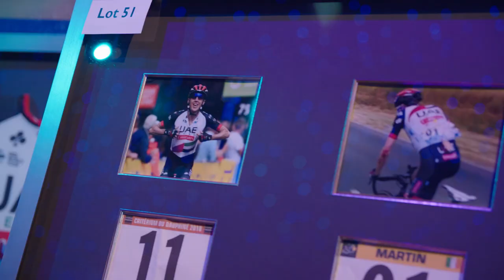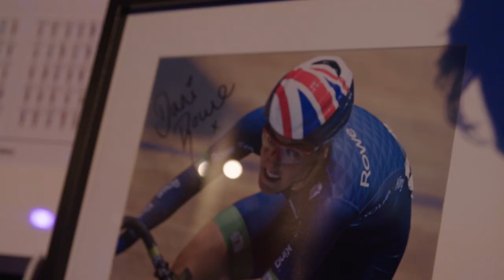Champions of Cyclesport Dinner 2018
We were once again delighted to welcome a number of cycling and sports superstars to our annual fundraising gala!

Sir Chris Hoy, Sally Gunnell OBE, Dani Rowe MBE, Amy Williams MBE and many more joined around 650 guests at Battersea Evolution in London.

The event raised almost £200,000 and we cannot wait for 2019 already!